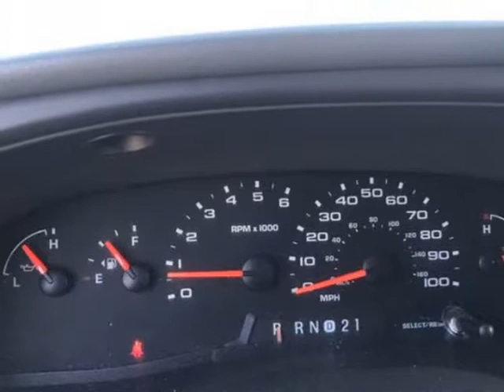2008 Ford E250 Cargo Extended Van 3D (Bellflower, California)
16720 Lakewood Blvd
Bellflower